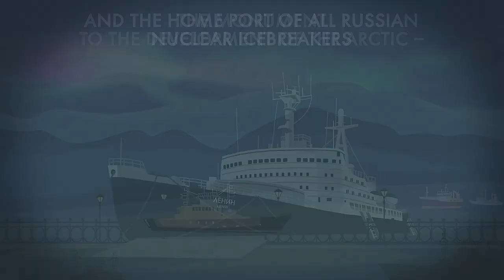Murmansk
Murmansk is the Russian capital of the northern lights!
Here you can see it from August to April.

Murmans were the name of Viking Normans. The name passed also to the northern coast of the Kola peninsula.
During World War I, the Black Sea and the Baltic Sea were blocked for Russia.
The country needed a non-freezing port on the Arctic Ocean.
They found a place for it in the Gulf of Kola.
The port is kept from freezing by the warm North Atlantic current.
During World War II, the hero city of Murmansk received military assistance from allied countries.
The Nazis dropped 185,000 bombs on the city.
Murmansk was second only to Stalingrad in bombing density.
Murmansk is the base of the Northern Fleet, the largest city in the world behind the Arctic Circle, and the home port of all Russian nuclear icebreakers.

The monument to the development of the Arctic – the first atomic icebreaker "Lenin" – became a floating museum.

foma.ru